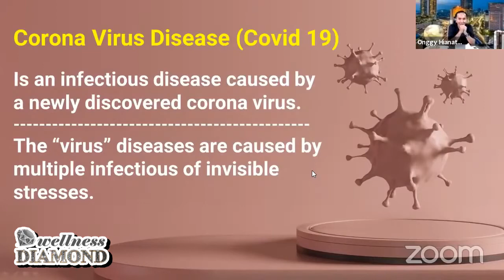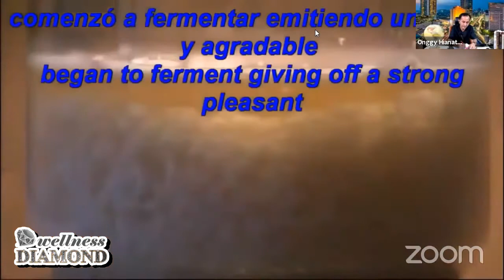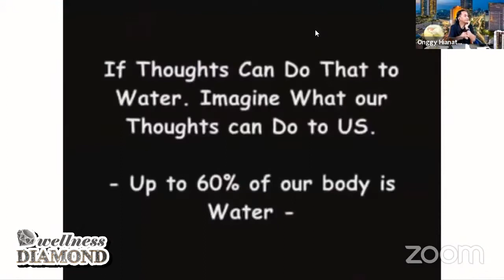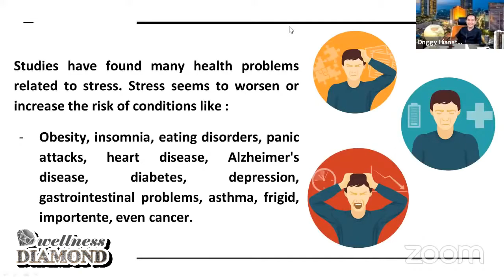Inspirational Sharing: The "Virus" Behind The CoronaVirus by Onggy Hianata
Inspirational Sharing :
The "Virus" Behind The Corona Virus by Onggy Hianata

A Inspirational Story from Onggy Hianata about his life and how we manage and face this kind situation. What are his advice about all positive things that we should do. Watch this video to learn more from him.

Sebuah kisah yang menginspirasi dari Onggy Hianata tentang hidup nya dan juga bagaimana menghadapi situasi seperti ini. Apa yang harus dilakukan dan juga masukan dari Beliau tentang hal-hal baik seharus nya bisa kita lakukan. Lihat Video ini dan belajar dari Beliau.